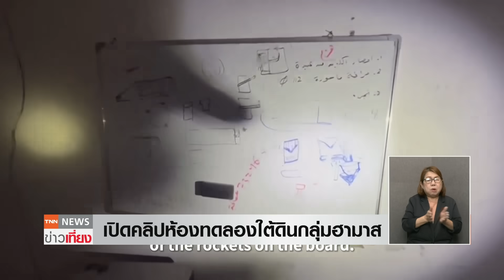เผยภาพลับห้องแล็บใต้มัสยิดกาซา - หวั่นอิสราเอลยิง "IRON BEAM" ถล่มอีก | TNN ข่าวเที่ยง | 21-11-66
ทำเนียบขาวระบุ ใกล้บรรลุข้อตกลงเจรจาปล่อยตัวประกันในกาซาแล้ว ด้านการสู้รบแรงต่อเนื่อง อิสราเอลเปิดคลิปเจอแล็บอาวุธใต้มัสยิดในกาซา